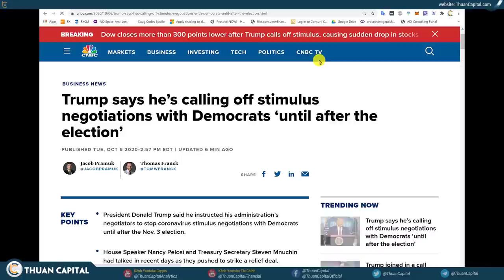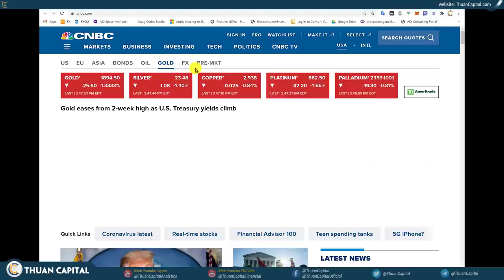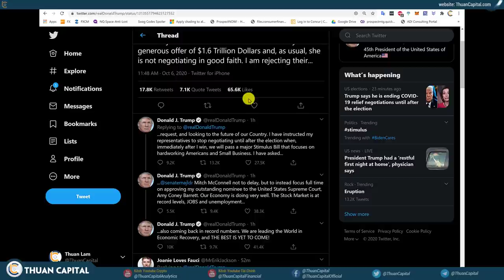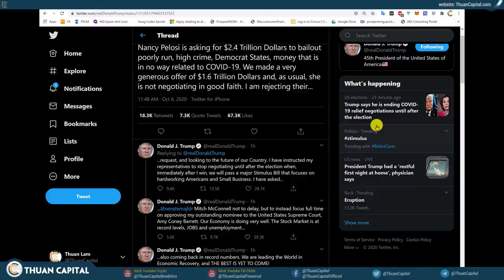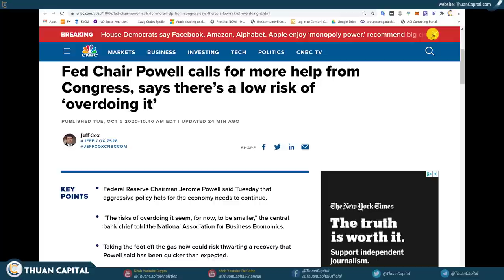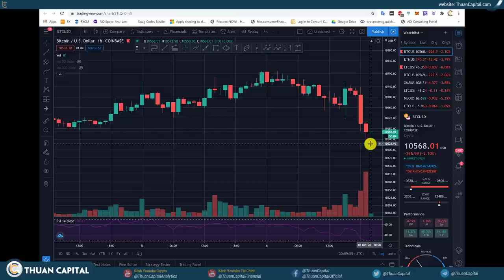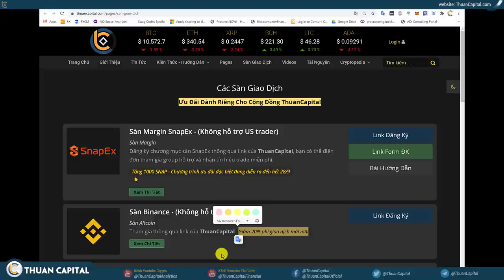🔴 BREAKING NEWS 728 - NO Gói Hỗ Trợ Kinh Tế - Thị Trường Lao Vực (Stock, BTC, Vàng)